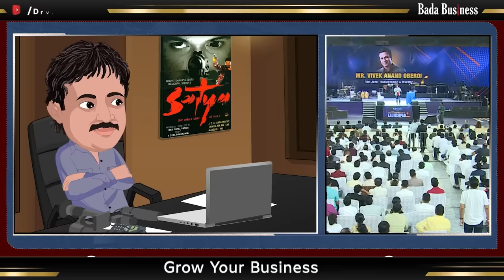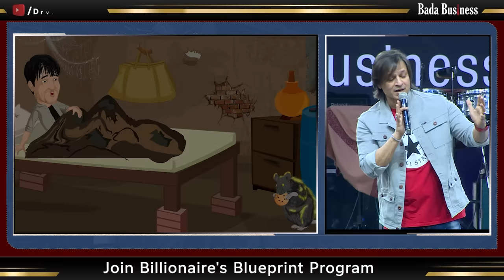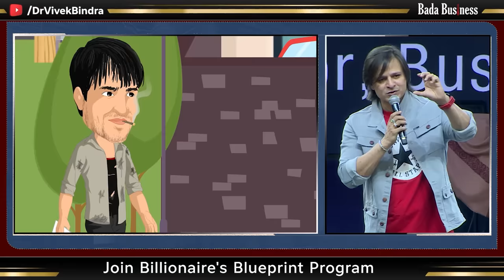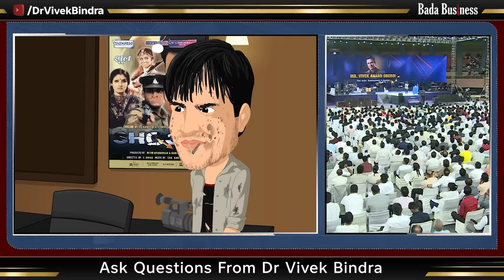राम गोपाल वर्मा के चौकीदार ने मुझे हड़काया - Vivek Anand Oberoi | Dr Vivek Bindra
Join the Billionaire's Blueprint Program and Ask Question from Dr Vivek Bindra

In this video, Bollywood star Vivek Anand Oberoi takes us on an inspiring journey down memory lane, sharing the untold story of his struggles in the film industry. Vivek reveals the challenges he faced while trying to make a mark in the competitive world of cinema.

In this exclusive video, Vivek Anand Oberoi opens up about the pivotal moment that changed his life forever. The actor recounts when he approached the legendary director Ram Gopal Verma, seeking a character role in the groundbreaking film 'Company'. 🎬

Dr. Vivek Bindra is the Founder & CEO Of Bada Business Pvt. Ltd., One Of The Most Progressive Ed-Tech platforms in South East Asia. He is the only business mentor in the world to receive 9 Guinness World Records.

"Billionaire's Blueprint" is a program by Bada Business Pvt. Ltd, an initiative led by Dr. Vivek Bindra. It is a one-of-a-kind diploma program in entrepreneurship. In this course, your professors will be billionaires themselves, who will impart their experiences and knowledge to you. Experience engaging and immersive learning with the integration of technology.

Billionaire's Blueprint के साथ अब सिर्फ किताबों से नहीं अनुभवों से भी सीखिए।